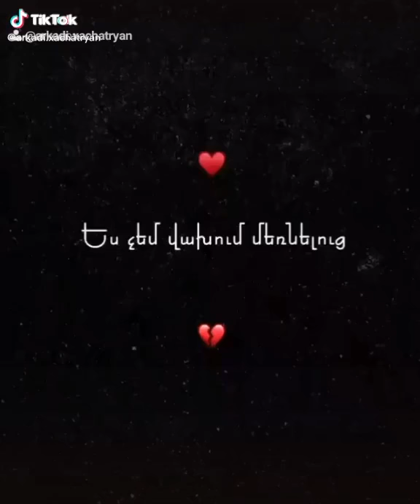Es chem vaxenum merneluc...